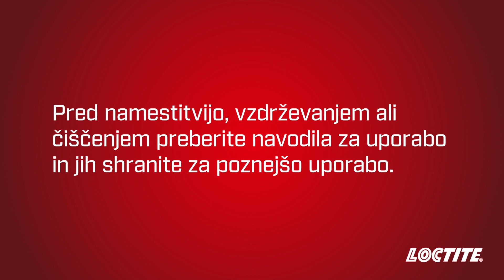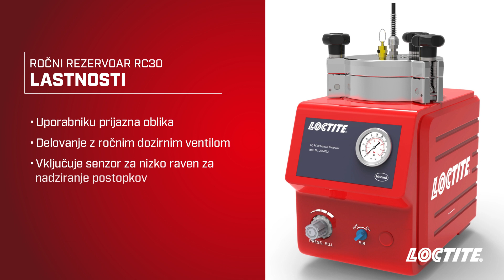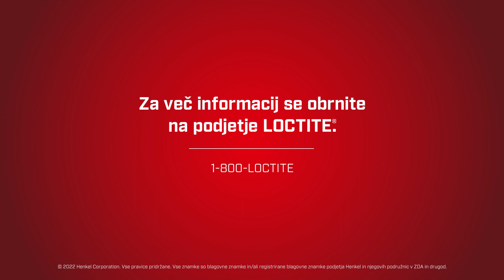LOCTITE® Celovite montažne rešitve z dozirno opremo - Ročni rezervoar RC30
Ročni rezervoar LOCTITE® RC30 je primeren za nanašanje lepil LOCTITE z ročnim aplikatorjem na delovnih postajah, na primer v delavnicah, laboratorijih in industrijskih obratih. Rezervoar je opremljen s senzorjem za nizek nivo lepila, ki pošilja elektronski signal krmilniku znamke LOCTITE in je običajno vgrajen v dozirni sistem, ki ga sestavljata dozirni ventil in kateri koli dozirni krmilnik LOCTITE. V rezervoar lahko namestite večino standardnih plastenk lepila LOCTITE.